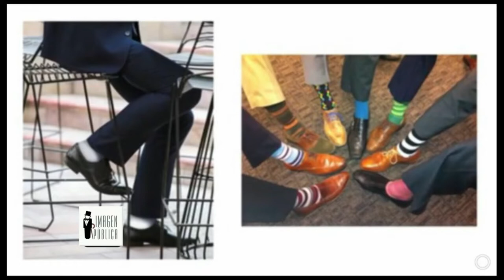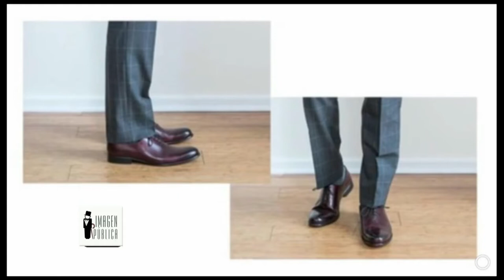Imagen Pública Tv: Mi opinión Pública: Mariano Abreu y la elegancia en el buen vestir del hombre